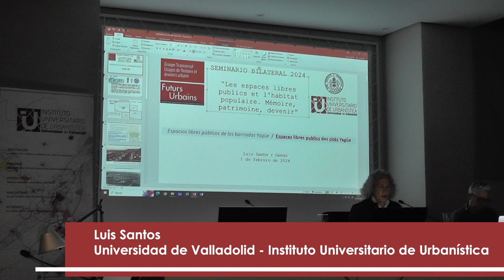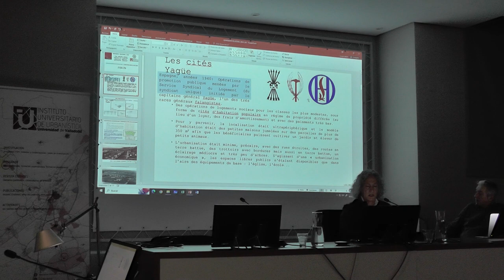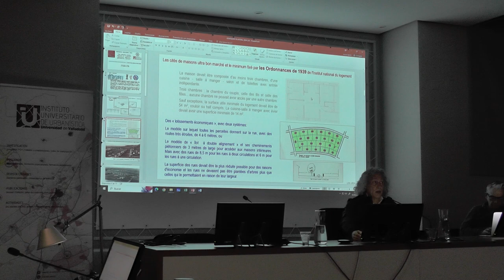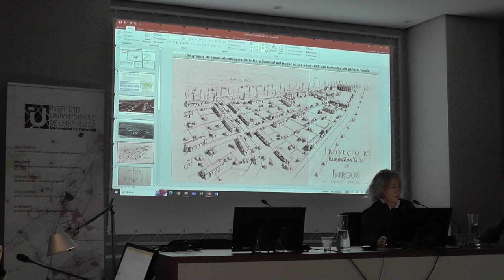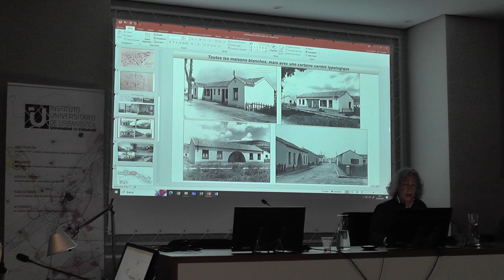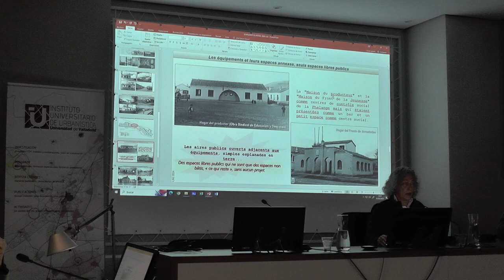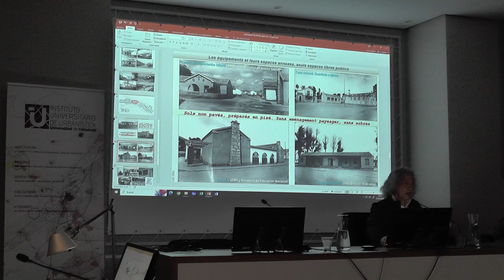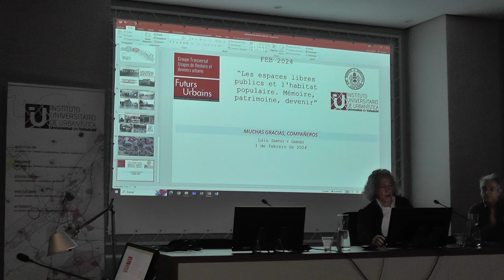02. Luis Santos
"Espacios libres públicos de las barriadas Yagüe"